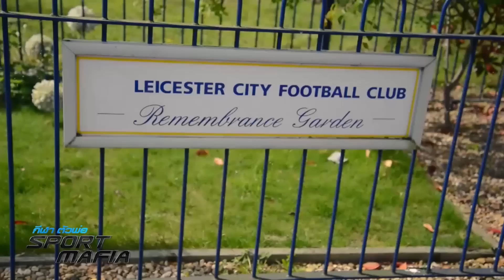Sport Mafia (กีฬา ตัวพ่อ) - เหลือเชื่อ! เล่นกีฬาวันเดียวได้ 400 ล้านบาท โอ้ววว [EP. 01/01]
เรื่อง แซ่บๆ เล่า มันส์ๆ ชอท ขำๆ ครบเครื่อง ต้มยำ ที่ต้อง Presented by “CHAMP จัดไป” เท่านั้น

ติดตามชมรายการ "Sport Mafia (กีฬา ตัวพ่อ)" ทุกวันอาทิตย์ 22:00 - 22:30 ทาง ช่อง 3 SD (28)

IG : @ChampJudPai , @ChampShotDed , @ViewMTW2009

Twitter : @ChampCh3 , @ChampJudPai , @ViewMTW2009

รายการอื่นๆ ของ "แชมป์ พีรพล"

"Top News"  ทุก จันทร์ - ศุกร์  17:30  ช่อง 3 HD & Variety (28, 33, 38 & 43)